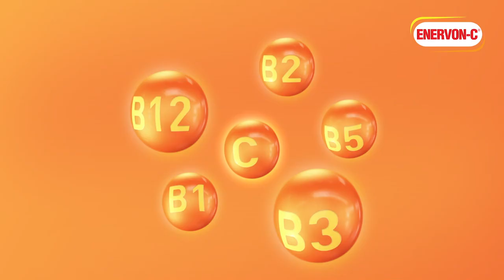ဒီချုပ်ပါတီရန်ပုံငွေ လစဉ် ကျပ်သိန်းနှစ်ထောင်ကျော််ရရှိ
အမျိုးသားဒီမိုကရေစီအဖွဲ့ချုပ်(NLD) ပါတီဝင် လွှတ်တော်ကိုယ်စားလှယ်များနှင့်အစိုးရအဖွဲ့ဝင်များရဲ့ လစာလေးပုံတစ်ပုံအား ပါတီရန်ပုံငွေအဖြစ် ၂၀၁၆ ခုနှစ််််မှ  စတင်ကောက်ခံခဲ့သဖြင့် လစဉ်ကျပ်သိန်းနှစ်ထောင်ကျော်ရရှိသည်။

ရန်ပုံငွေထဲမှ ပါတီစည်းရုံးရေးအတွက် အသုံးပြုရန် ကျပ်သန်းတထောင်ခန့်ထောက်ပံ့ပေးသွားမည်ဟု သိရပါသည်။

သတင်း - ဖြိုးထက်အောင်၊ ဟေမာန်ပြည့်/Myanmar Now
ရိုက်ကူး - ဖြိုးထက်အောင်၊ မင်းမင်း/Myanmar Now